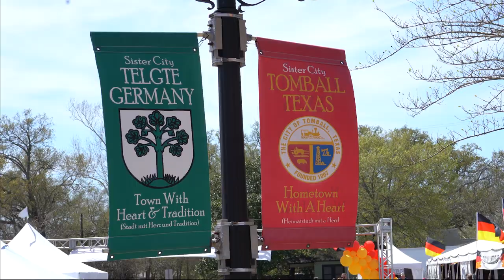Caught-Media.com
Introducing my new website.